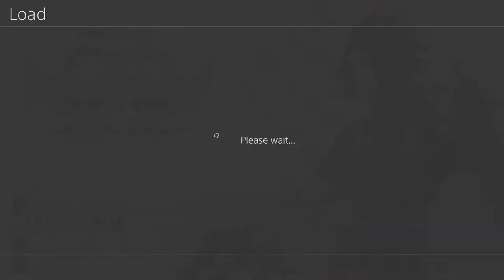KH BBS FM [CM Terra] LV 99 Perfect Walkthrough Part 3 Lightning Ray